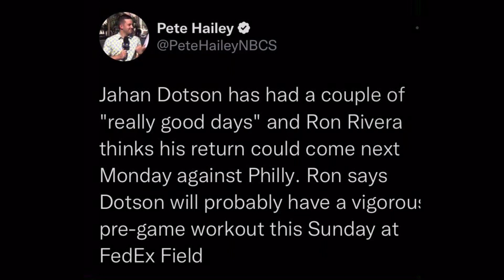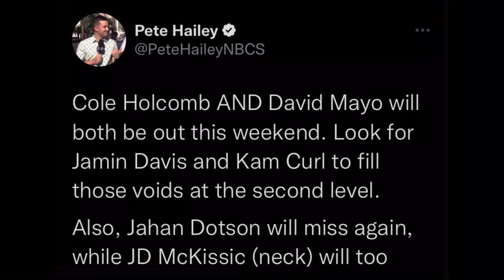Commanders Vs Vikings Game Preview! Dotson & Holecomb OUT | Kirk Cousins Homecoming!!